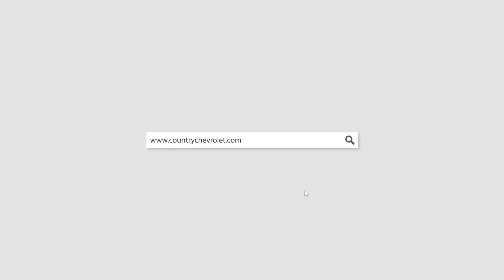H7576 | 2016 Toyota Camry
Miles 80,009
Exterior Color
Interior
Stock # H7576
VIN # 4T1BF1FKXGU518217
Warranty Warranty Available